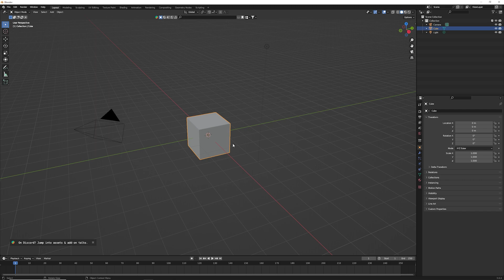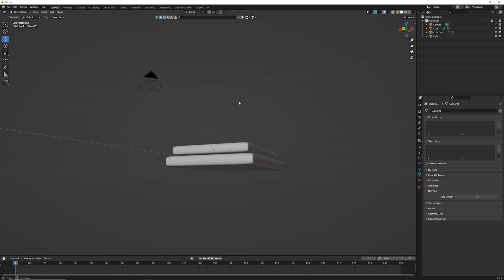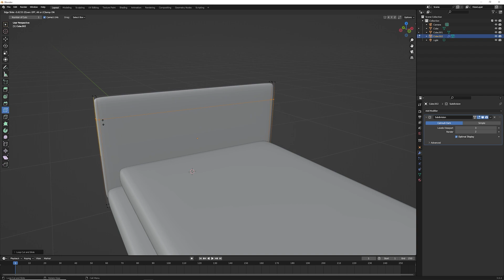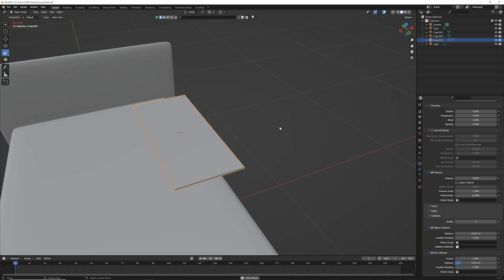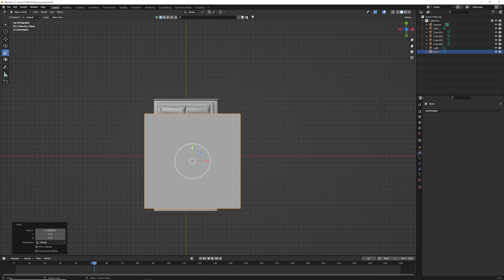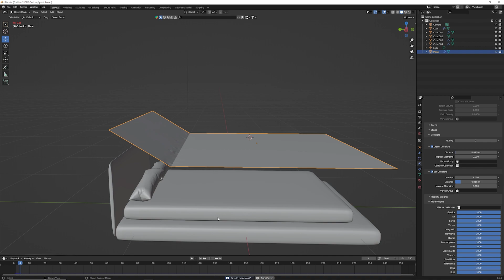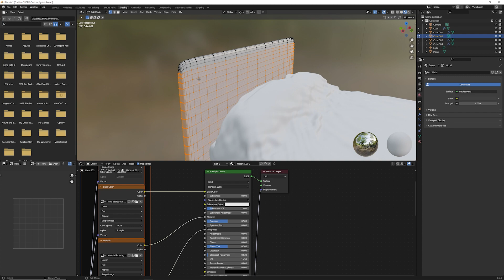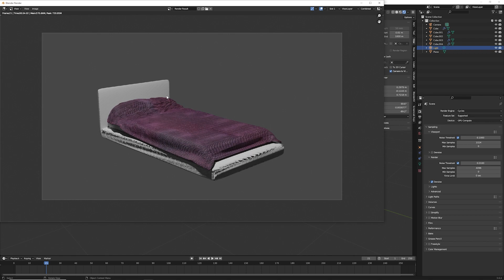YATAK - YASTIK - ÖRTÜ MODELLEME // BLENDER EĞİTİM